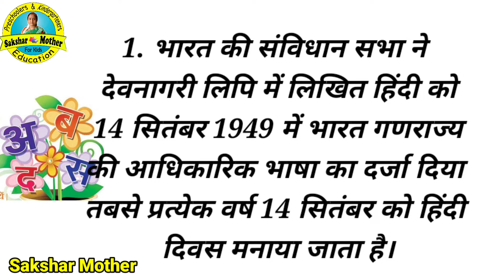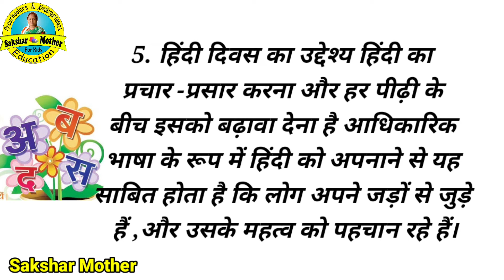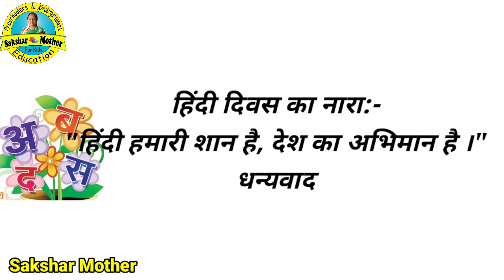10 Lines Essay On Hindi Diwas In Hindi | राष्ट्रीय हिंदी दिवस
10 Lines Essay On Hindi Diwas In Hindi | राष्ट्रीय हिंदी दिवस | Essay On Hindi Diwas

This is an educational channel Sakshar Mother for kids.You will get to see in this video.  Here are 10 best lines related to Hindi Diwas. That your kids study in UKG LKG and Primary.  His essay writing and paragraph writing are going to be very helpful.

About Sakshar Mother

My channel 'Sakshar Mother' is an educational channel which is completely based on advancement of kids. The aim of sakshar mother is to provide pre - primary and primary education at no cost . Here we shall try to provide each and every information required for the advancement of toddlers and kindergarteners. If you have any query regarding my videos or anything related to primary education , you can ask in the comment section given below.